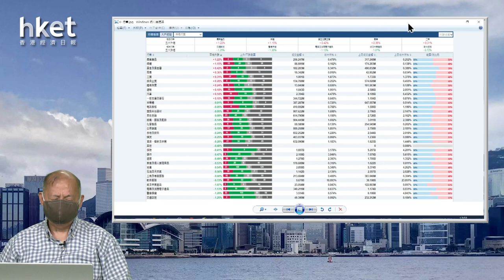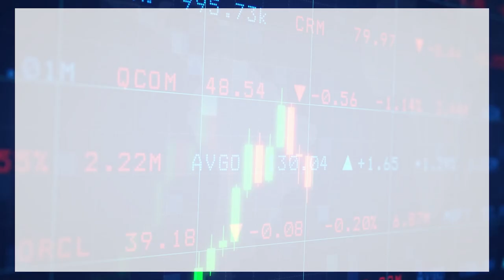【石Sir午市閒談】今日推介海昌海洋公園、裕元集團、九龍倉集團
恒生指數中午收報20960點，跌334點。期指應如何部署？《香港經濟日報》專欄作者石鏡泉（石Sir）推介海昌海洋公園（02255）、裕元集團（00551）、九龍倉集團（00004），詳情待石Sir為你分析。